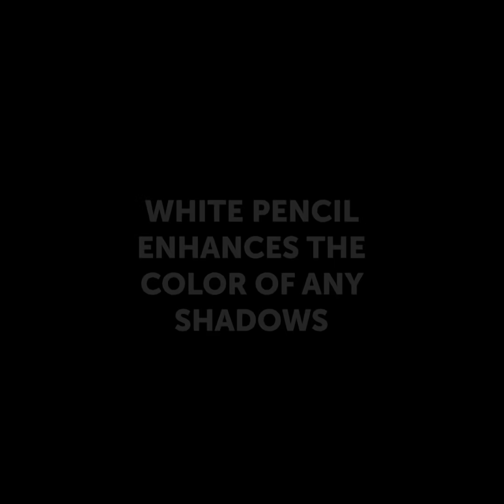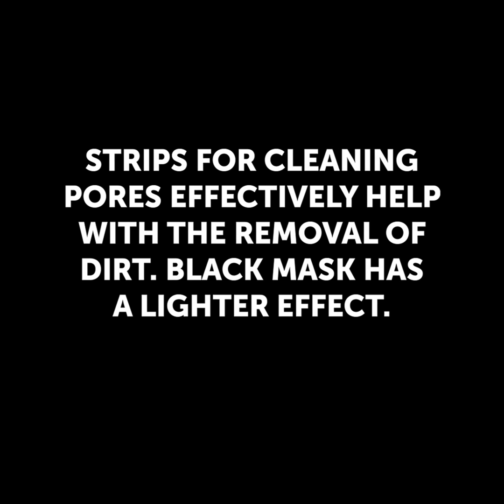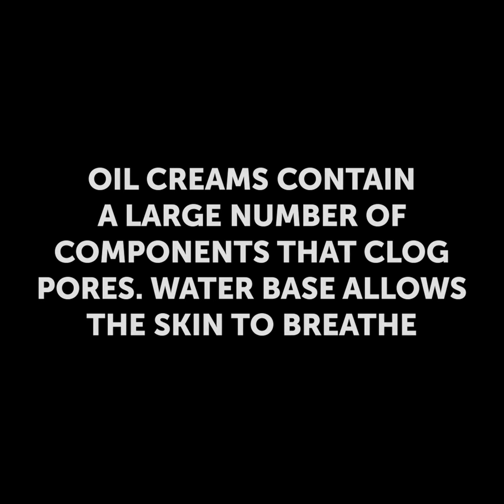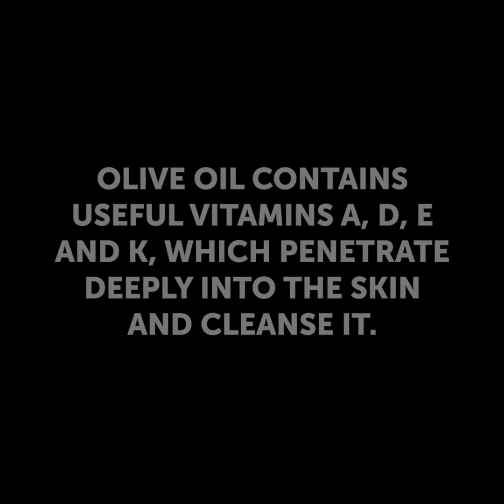28 SMART MAKEUP HACKS TO LOOK AWESOME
Brilliant makeup tips and tricks that will make you look like a Hollywood star

Sometimes we think we know which makeup-look suits us when we’re going out. But, as we gain more experience in our beauty routine, we understand how things work in our makeup routine.

If you’re a beginner makeup artist, I’m sure you know how difficult it is to contour your nose to make it appear shorter and smaller. Well, in this video, I show you an easy contouring tutorial for your nose, chin, lips, and even collarbone.

If your beauty blender is too dirty, don’t use it. You can use a small inflatable balloon instead. The best part is that it won’t absorb the foundation as a regular beauty blender does, and you’ll save a ton of product.

To make your eyeshadow look opaquer, apply some white eyeliner pencil on your eyelid beforehand, and then apply the eyeshadow on top.

Timestamps:
0:52 – An excellent contouring tutorial
1:44 – How to shape and fill your brows
3:40 – Makeup product secrets
4:35 – Perfect eyebrows using a string
7:43 – A superb trick for your eyebrows
9:36 – Tricks you didn’t know about makeup
10:50 – Lip-contouring tutorial